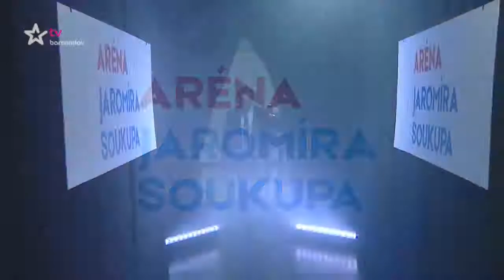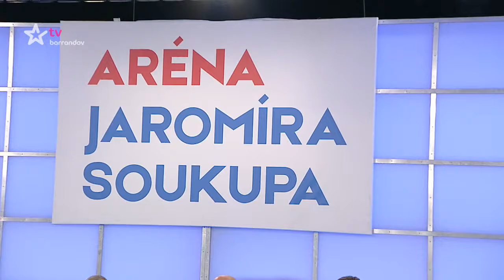J. Pospíšil, J. Pokorná, J. Kubera, L. Luzar, M. Jurečka, M. Peksa / Aréna JS (9.10.2018)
Jiří Pospíšil (TOP 09), Jaroslava Pokorná Jermanová (ANO 2011), Jaroslav Kubera (ODS), Leo Luzar (KSČM), Marián Jurečka (KDU-ČSL) a Mikuláš Peksa (Piráti) v Aréně Jaromíra Soukupa.